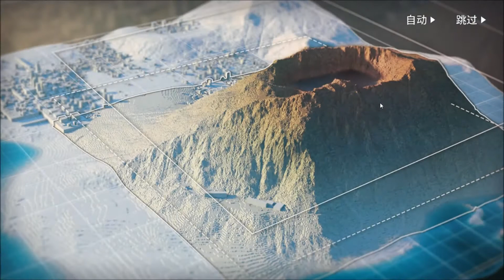Arknights明日方舟：火藍之心OF-7/OF-8-END(夏活 OF-8二星評價)